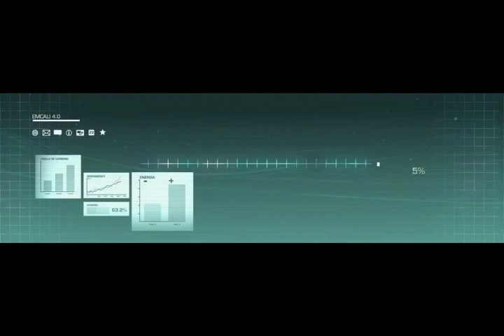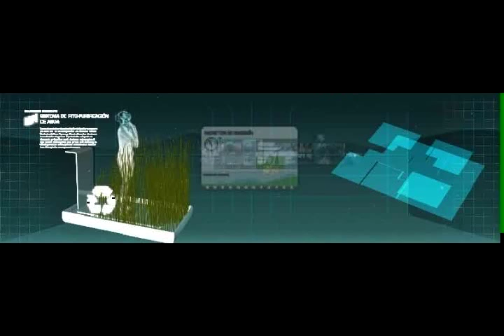ZONAMOS SONORIZANDO EXPOSHOW 2010 EMCALI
MUSICA ORIGINAL Y FX SONOROS PARA LA PRESENTACIÓN DE EMCALI EN EL EXPOSHOW 2010